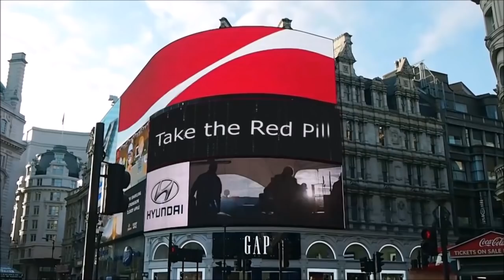Why Baron Rothschild Financed the European Colonization of Palestine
Jake Morphonios reports that Benjamin Netanyahu has authorized the construction of 800 more homes in illegal settlements in the West Bank, Palestine.  This provocative move creates a diplomatic challenge for the incoming Biden administration.  Jake also discusses the role of Baron Edmund de Rothschild in the Jewish colonization of Palestine.

Bitcoin: 1JRJ4Zv6SH67WjYA4FSVQfQVwcsc2rFtiX
Ethereum: 0xEe6c6dEd9a7608B6Bfdd02f10921f231099b5435
Litecoin: LfHK1Cnz6P5wxgQYS4Y2ZCk4m1J6kg4Gqh

(You are also welcome to send personal letters to me here.)